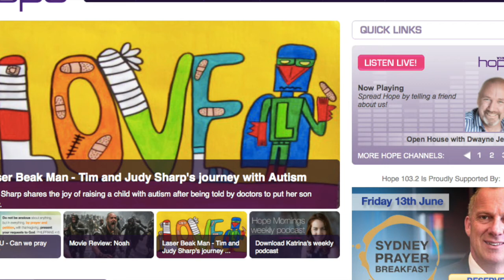Sydney Easter Parade & Family Day - Hope1032fm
Easter Monday at Hyde Park, from 10am-3pm